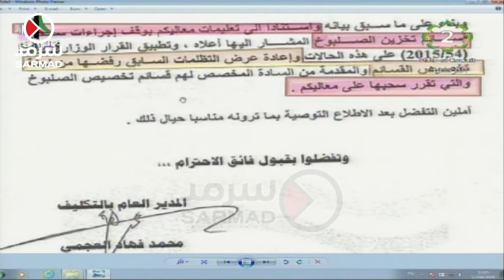القضيبي من استجواب وزير التجارة: لا اصلاح قادم ووثيقة الإصلاح ذبحتها الحكومة بإيدها